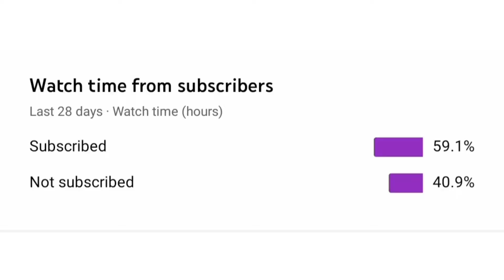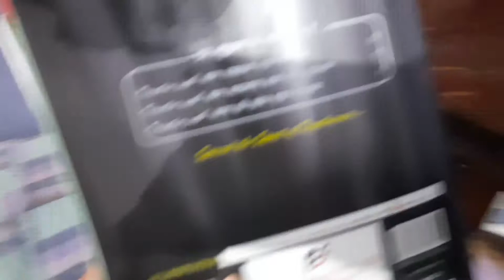New slippers for Kittu 🥰|Kavyansh Sharma Vlogs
Hello Guys !!